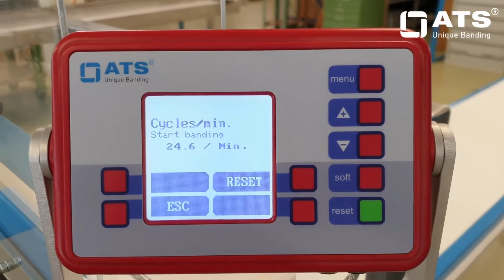Clothing - ATS US 2000 TRW FD J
ATS-Tanner Banding Systems Inc. (Canada)
2390 Wyecroft Rd #1
L6L 6M8 Oakville ON